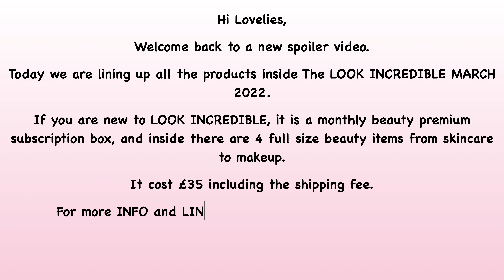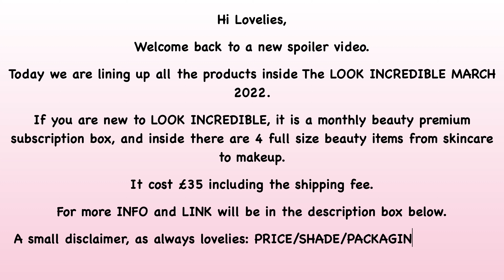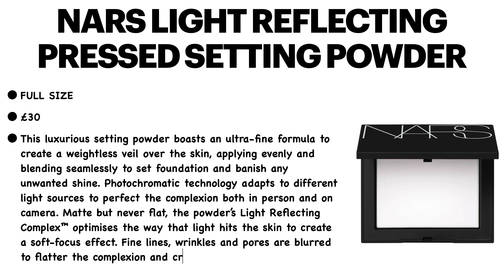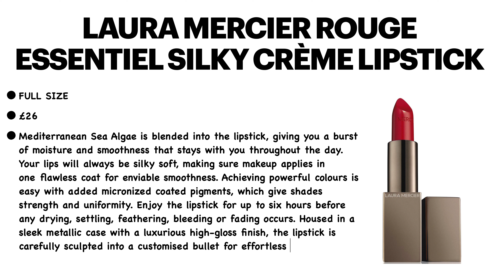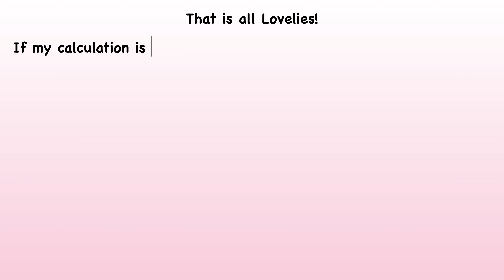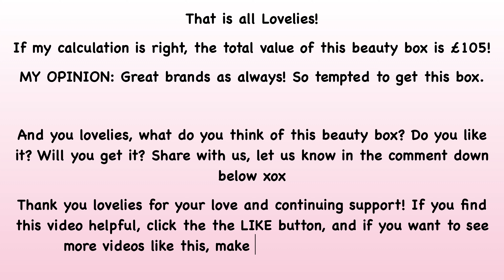FULL REVEAL SPOILER LOOK INCREDIBLE MARCH 2022 LINEUP PRODUCTS | WORTH OVER £100 | UNBOXINGWITHJAYCA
💷 COST:  £35